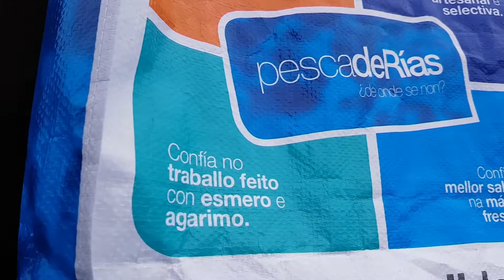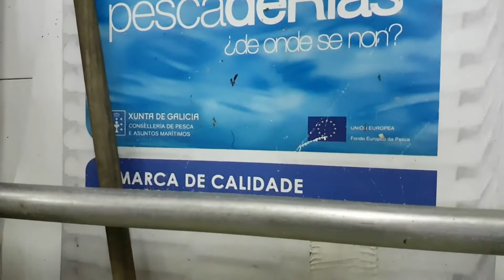How the EU supports local seafood business in Spain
The video presents the local seafood brand PescadeRías, a project supported by the European Maritime and Fisheries Fund which promotes locally and sustainably sourced seafood in Galicia.

The EMFF is the fund for the EU's maritime and fisheries policies for 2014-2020. It is one of the five European Structural and Investment (ESI) Funds which complement each other and seek to promote a growth and job based recovery in Europe.